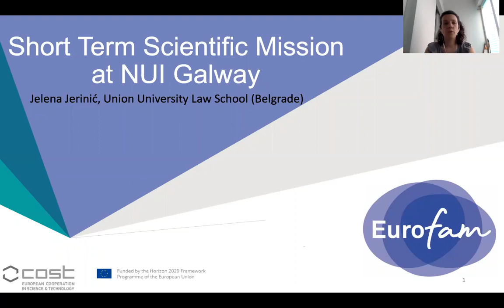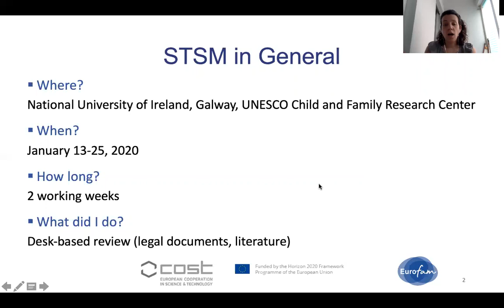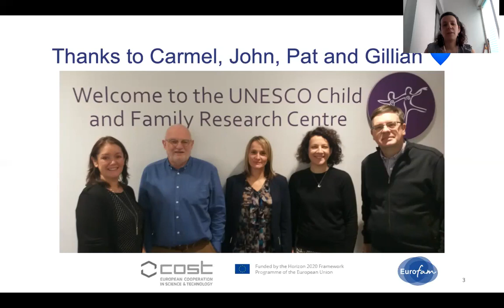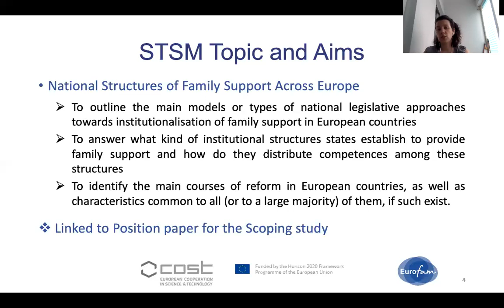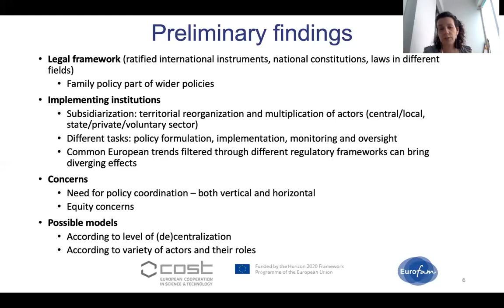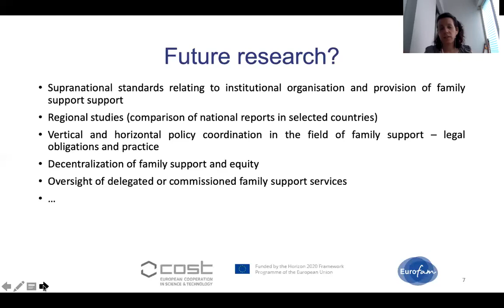STSM - National Structures of Family Supports Across Europe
EurofamNet is a pan-European family support network focused on family support policies and practices, reflecting common goals across participating countries, while recognizing the specific nature of families’ cultural and socio-economic contexts within them. The Action aims to inform family policies and practices towards the ultimate goal of ensuring children’s rights and families’ well-being. EurofamNet will do so by building collaborations between researchers, practitioners, policy-makers, children and families, public and private agencies, and general society.